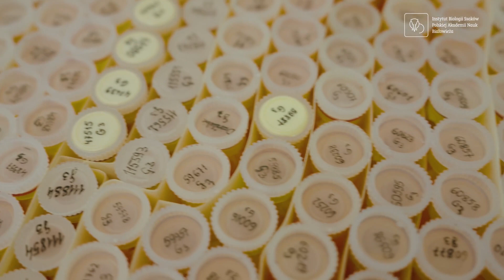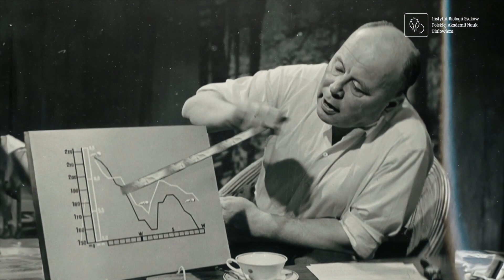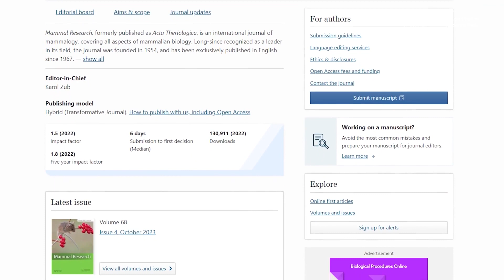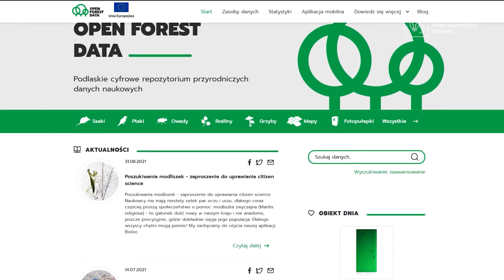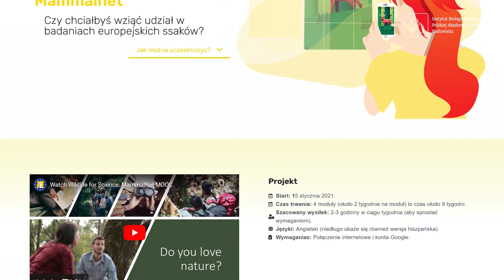BIAŁOWIESKIE ODKRYCIA 10. IBS PAN - pionierski, przełomowy, przyjazny (audiodeskrypcja)